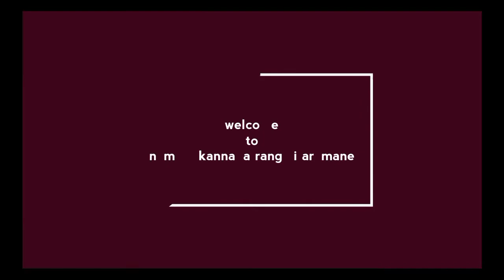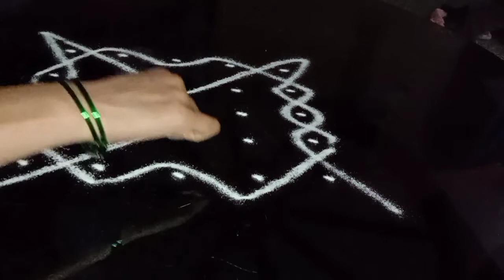5 ಚುಕ್ಕಿಗಳ ಚಿಕ್ಕ ಚಿಕ್ಕ ಸರಳ ಬಳ್ಳಿ ರಂಗೋಲಿಗಳು/5 dots simple rangolis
5 ಚುಕ್ಕಿಗಳ ಚಿಕ್ಕ ಚಿಕ್ಕ ಸರಳ ಬಳ್ಳಿ ರಂಗೋಲಿಗಳು/5 dots simple rangolis

rangoli rangoli designs easy rangolis simple rangolis biginnersrangolis sikku rangoli balli rangoli sarala rangoli sundara rangoligalu beautiful rangolis innovative rangolis
kolams easy kolams simple kolams sikku kolams dots rangolis dots kolams dotscmuggulu easy muggulu simple muggulu biginners muggulu 5 dots rangolis 5 dots muggulu 5 dots kolams